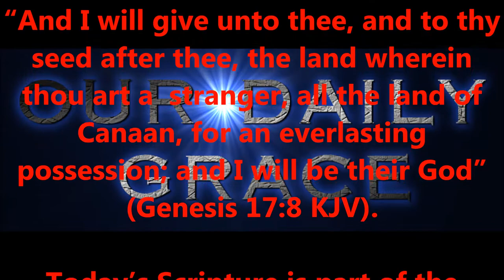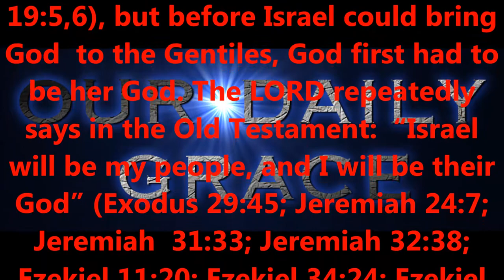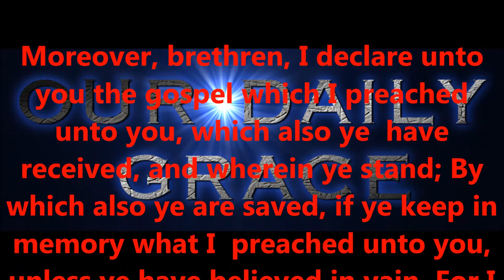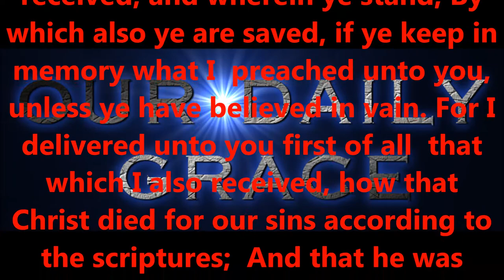I WILL BE THEIR GOD...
Produced by,
Lonnie Martin

Written by,
Shawn Brasseaux
Lonnie Martin